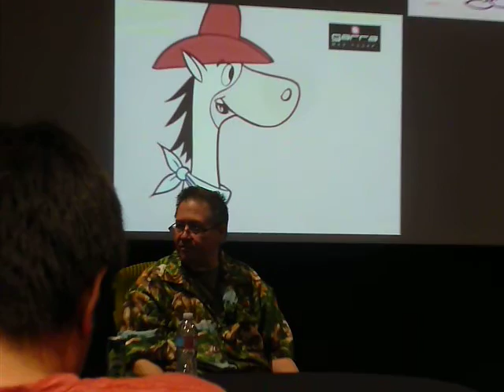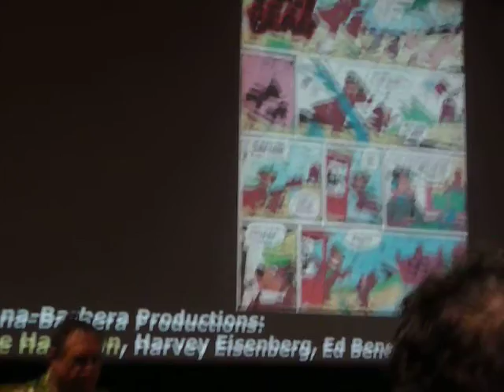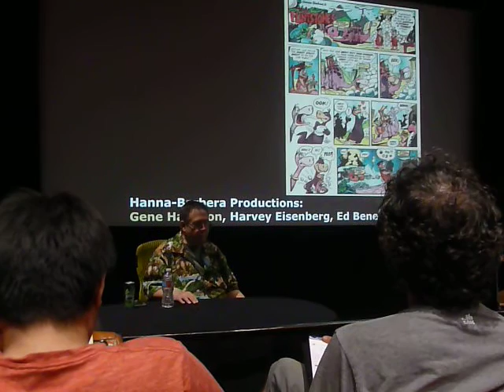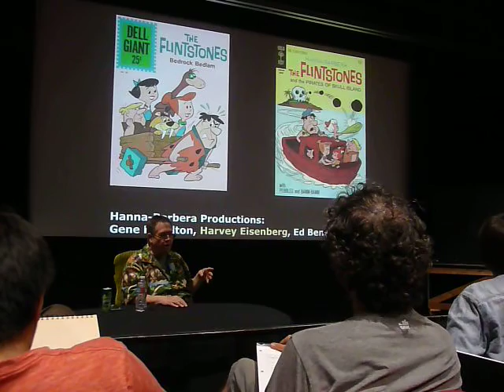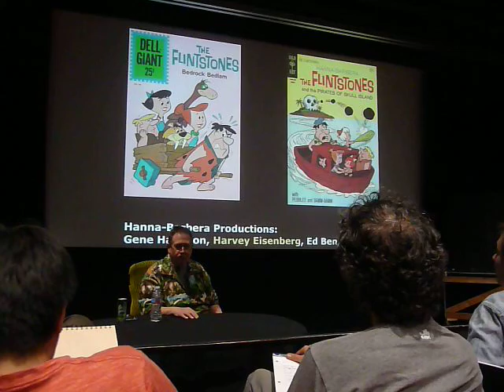Scott Shaw! speaking at Art Center College of Design hosted by Michael Dooley.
Scott Shaw! came along when many of the early 20th century animation and cartooning greats were still at full, creative power and his meeting, becoming friends with, and working with them, was presented to the design class of instructor and writer Michael Dooley.